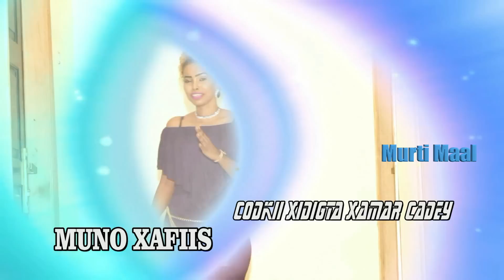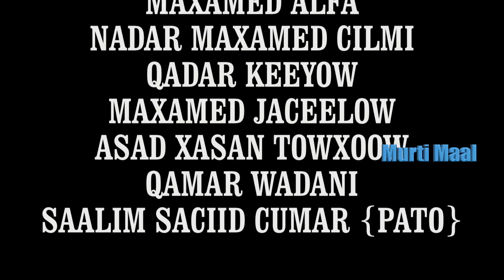FANAANADA FASHIONKA MUNA XAFIIS IYO HEES CUSUB {XIRIIR}